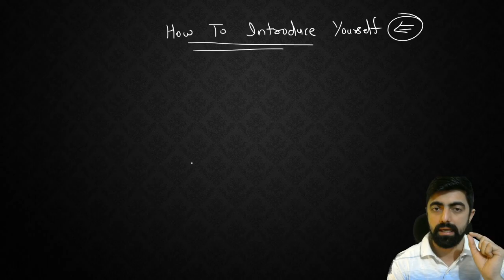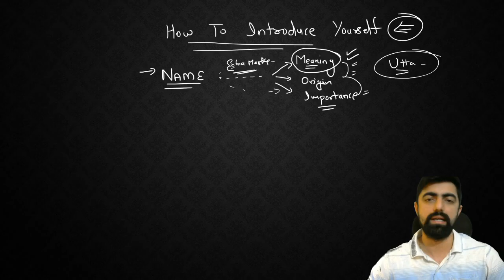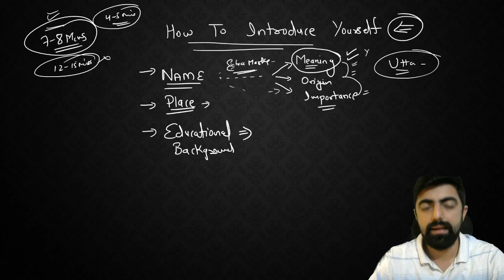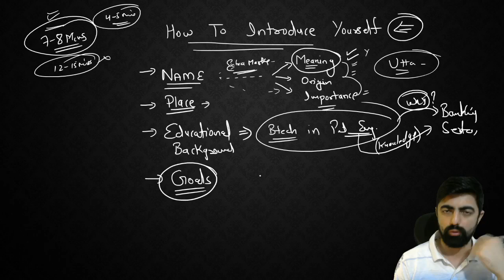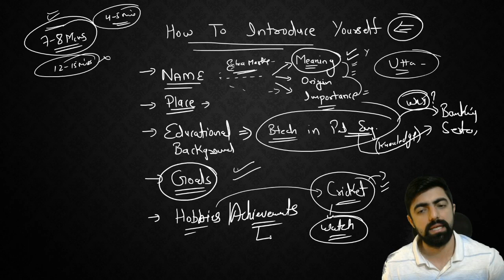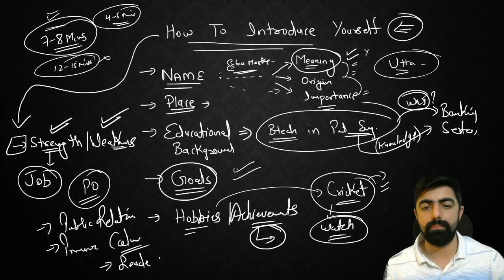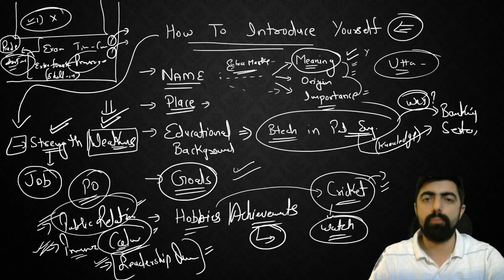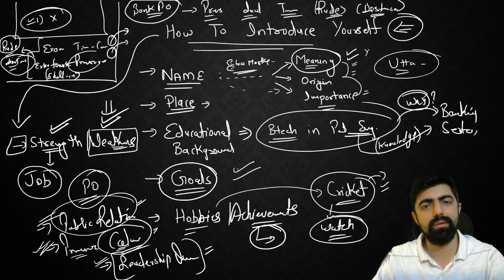IBPS RRB PO 2020 INTERVIEW || How To Introduce Yourself (All Elements In Detail)